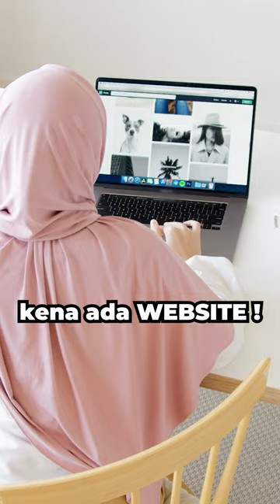Owner bisnes wajib BUAT NIH !